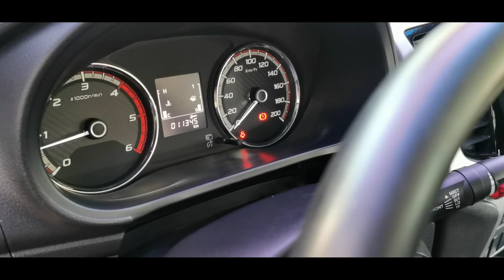Steering wheel installation w/ Quick release STEP by STEP guide. Paano magpalit ng manibela tagalog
This Guide is for Steering wheel replacement using quick release.. We strongly suggest to still go to a professional installers

Products used on the video
🛑Elevo slim hub
🛑D1 SPEC quick release
🛑Nardi Gara steerin wheel